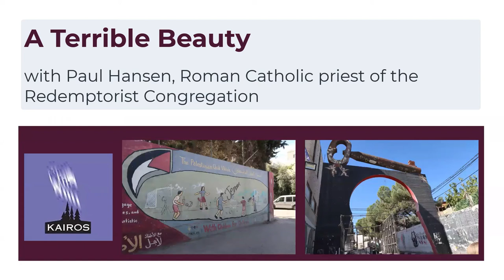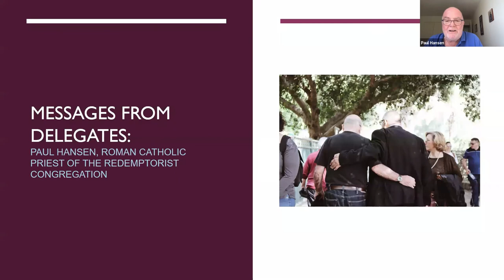A Terrible Beauty with Paul Hansen